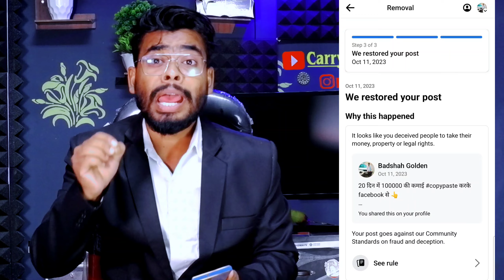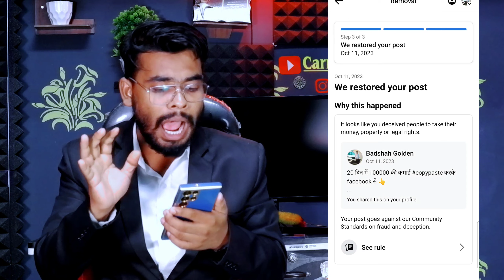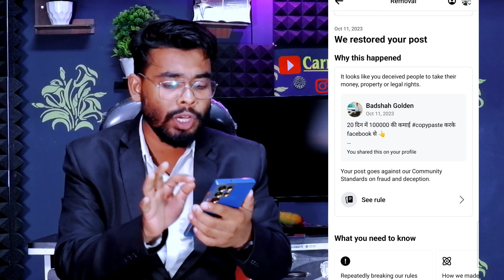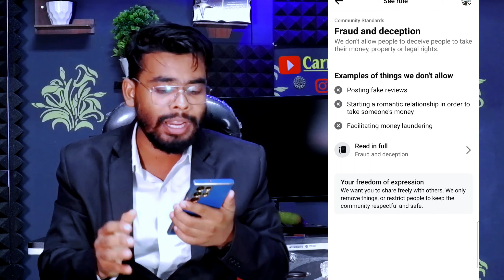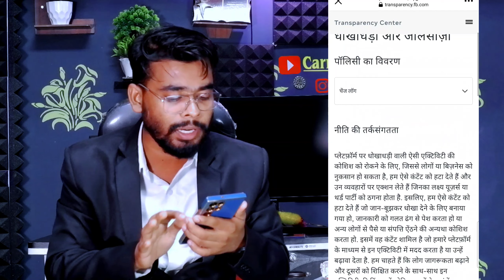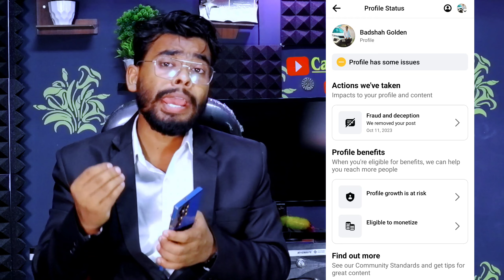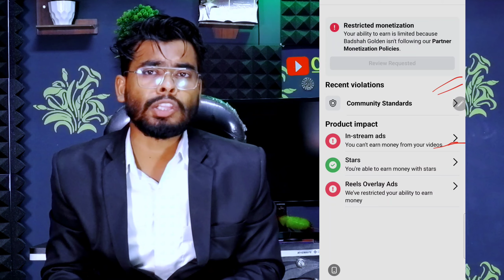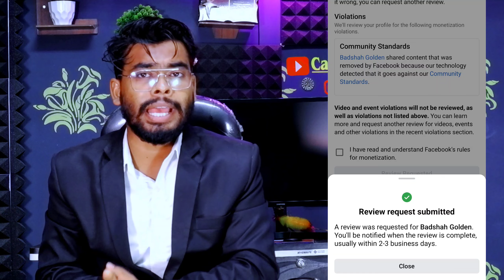Facebook Community Guidelines Strike कैसे हटाए ? | Earnings Restricted Facebook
So Guys In This Video Topic :
Facebook Community standards unblock | Facebook Community Guidelines Strike | Facebook Community Guidelines 2023
Facebook Earnings Restricted Problem Solve

Carry techmind   Bihar ( Nawada )